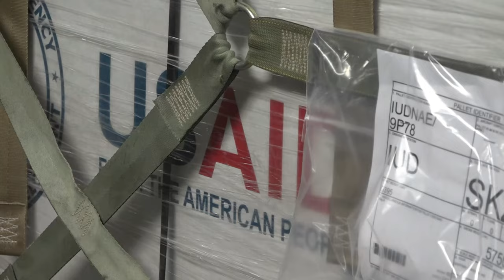US C-17 Globemaster III delivers AID to Pakistan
A C-17 Globemaster III assigned to the 816th Expeditionary Airlift Squadron is loaded with equipment at Al Udeid Air Base, Qatar and Al Dhafra Air Base, United Arab Emirates, in support of a USAID-led humanitarian mission in Pakistan, Sep. 11, 2022.

US delivers AID to Pakistan
PAKISTAN
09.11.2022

 USAID leads the U.S. Government's international development and disaster assistance, helping people emerge from humanitarian crises, such as the catastrophic flooding currently plaguing Pakistan.

Film Credits: Video by Tech. Sgt. Isaac Garden